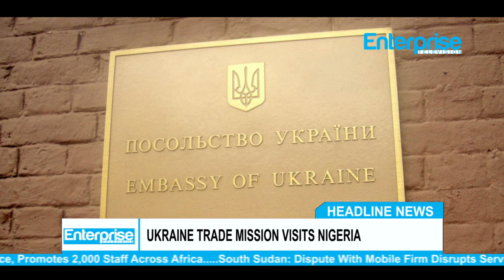UKRAINE TRADE MISSION VISITS NIGERIA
The Embassy of Ukraine in Nigeria, in collaboration with Nigerian Ministry of Foreign Affairs would be receiving the first Ukraine Trade Mission to Nigeria between April third and sixth.

The Ukraine Ambassador to Nigeria, Dr. Valerie Aleksandruk, said that the visit, which is also in partnership with the Abuja Chamber of Commerce and Industry as well as the Office for Trade Negotiations, Nigerian Association of Chambers of Commerce, Industry and Agriculture (NACCIMA).

He also said the visit would be headed by the Ukrainian trade representative and Deputy Minister, Economic Development and Trade, Nataliia Mykolska.

The Mission is expected to arrive Lagos April 4, for Nigeria and Ukrainian Business Forum.

The Mission has also scheduled a meeting with the Lagos State Governor, Akinwunmi Ambode as well as with the Director, Dangote Group of companies.

In the course of its stay in Abuja, a Memorandum of Understanding would be signed between Abuja Chamber of Commerce and Industry and that of Ukraine.

Enterprise Television is Africa’s business broadcasting hub of experience connecting entrepreneurs with their aspirations.

We report stories, market news, data analysis and host shows with creative expression to serve public interest.